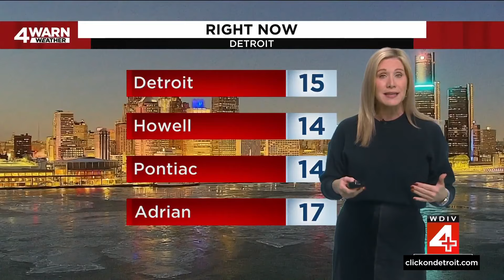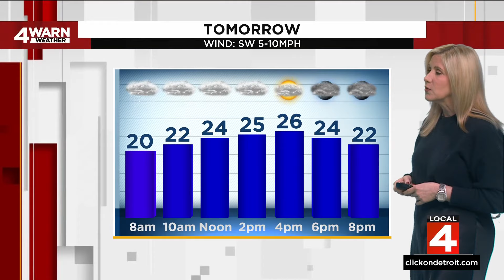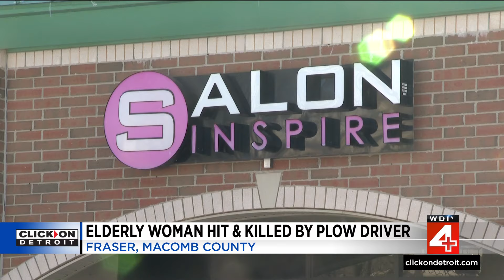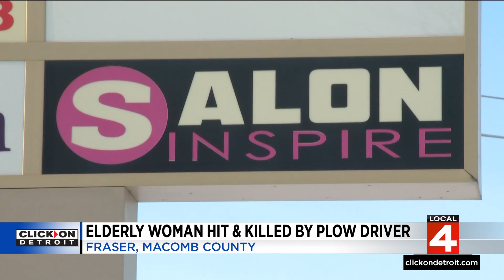Local 4 News at 6 -- Jan. 17, 2024